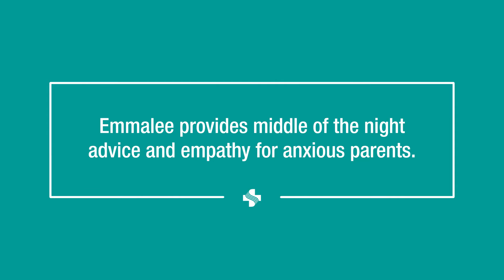Overnight Advice Nurse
Emmalee provides middle of the night advice and empathy for anxious parents.